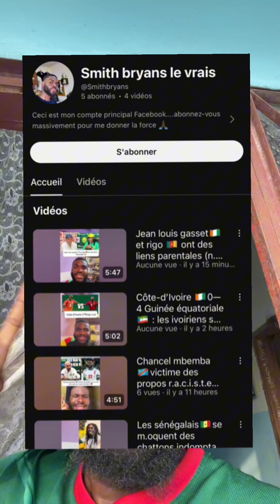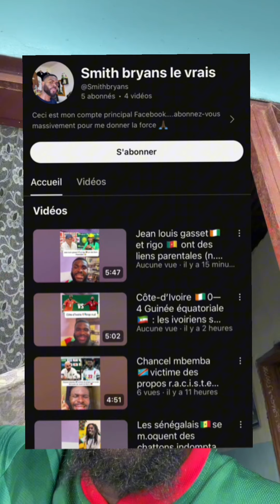La Côte-d’Ivoire 🇨🇮 ne soutient pas les joueurs qui refusent de venir jouer pour les éléphants🇨🇮